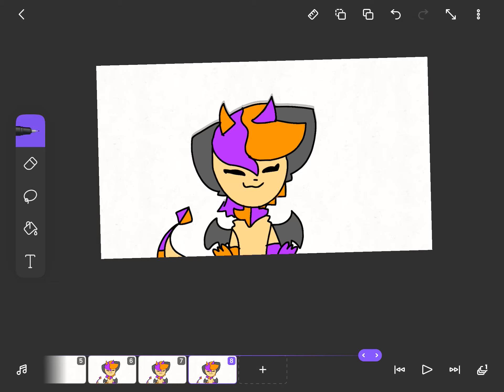Gift for Itz Snoco